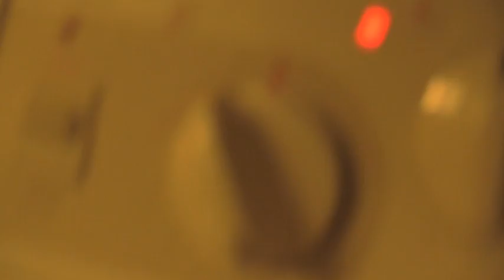Cooking with Tyler